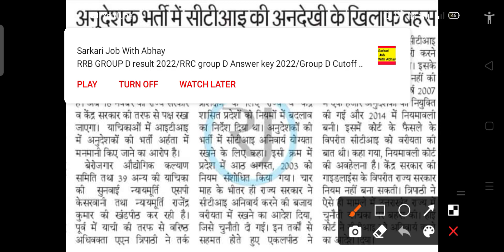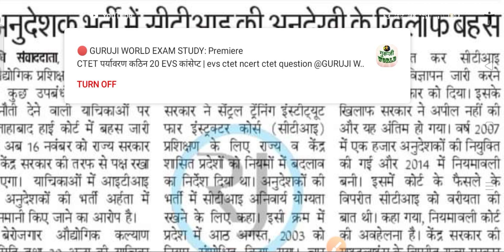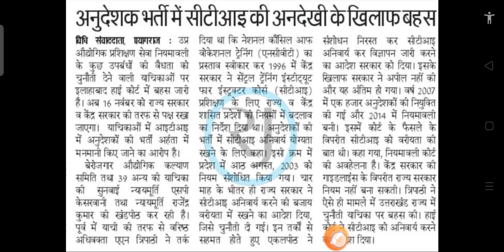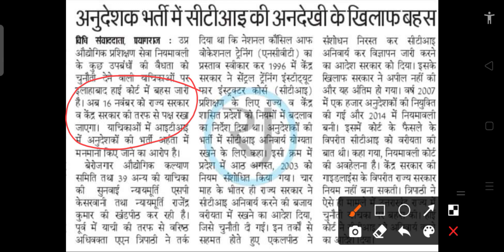ITI Instructor Vacancy court news | Iti instructor latest news today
ITI Instructor Vacancy court news | Iti instructor latest news today | Iti instructor